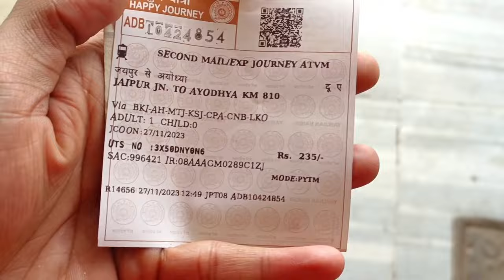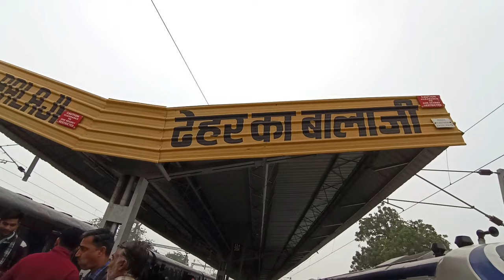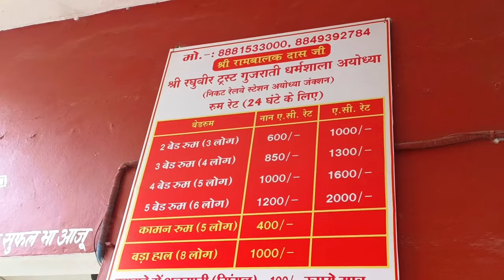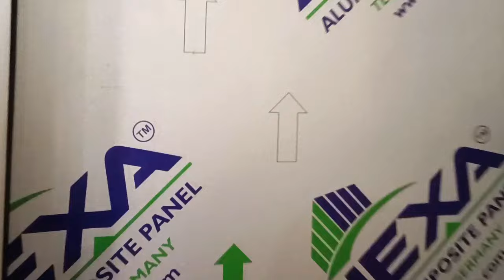Jaipur To Ayodhya By Train Yatra 🚂 || Complete Information In Hindi 😊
low Budget Journey vlogs
Jaipur to ayodhya train ticket price
Jaipur to ayodhya by train
Jaipur to ayodhya

Ranoli to Jaipur Rajasthan
Ranoli to Jaipur by train
ranoli to ayodhya by train
Ayodhya complete journey vlog

Jaipur railway

solo trip

1) Marudhar express
     Train 🚆 No. 14854
     Local Ticket price - 235 rupye
     Time - 1.40 pm - 4.43

2) Kamakhya kavi guru express
     train 🚆 No. 19615
     local train ticket price - 235 rupye

low Budget Journey

Best dharmshala ayodhya

1) Shree Ram dharmshala
2) gujrati dharmshala
 low Budget Room available
  price Single bed 100
 room price 600 se 1000

Ayodhya railway
Ayodhya railway station
Jaipur to ayodhya railway station
Ayodhya railway station ram mandir

low price

Jaipur to ayodhya flight

Jaipur to ayodhya distance 708 km

How to plan ayodhya trip ?
complete journey vlog

How far is Lucknow from ayodhya ?
135 km

Ayodhya railway
Ayodhya Ram mandir
Ayodhya me ghumne ki jagah
Ayodhya junction to Agra fort train
Ayodhya distance
Ayodhya old name
Ayodhya in hindi
Ayodhya Ram mandir opening date
jaipur to ayodhya,
jaipur to ayodhya bus
jaipur to ayodhya by road

Ram ki Nagri Ayodhya

Keep watching 🤘